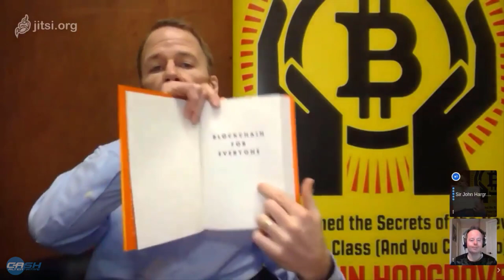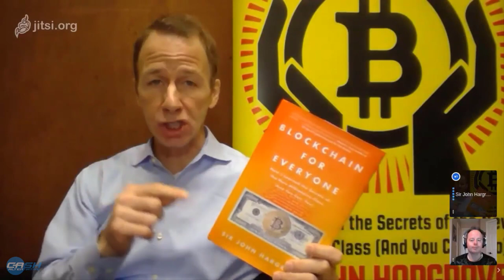Talk with Sir John Hargrave, author of "Blockchain For Everyone"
Christopher sits down to talk all about blockchain in this fast-paced, fun interview with Sir John Hargrave, the author of the book "Blockchain For Everyone". Find out his thoughts about Bitcoin Maximalism, the future of digital currency, and the experience of writing his book from start to finish.

⚡️ Keep up to date with all the exciting happenings in Dash. Follow Christopher (Tao) on social media!

--- DASH IS A BETTER MONEY FOR A BETTER FUTURE ---

Dash, also known as digital cash, is a new concept in finance. It provides a way for people to maintain their economic freedom when powers seek to force people into trackable electronic transactions. Dash offers ease of use, privacy, security, and speed as you make purchases. Dash is also a decentralized autonomous organization, or DAO for short, supported by a P2P network of servers worldwide. There is a limit to the amount of Dash that will ever be created, so no central banking authority will be able to print Dash and create inflation which would subject your wealth to devaluation. It's your hard-earned money, you have the right to see it maintain its value. Dash is a financial instrument that can impower people in developing countries who are unbanked. This will lead to increased productivity in these countries, and will aid them in purchasing items online. In first world countries, it can be considered an investment for now, worthy of the risk-taker's portfolio. Accounting is easy with Dash, as all transactions feature instant settlement and recording on the blockchain.

In short, Dash is a better money for a better future, and I urge you to download a wallet and let me know you did!

👨🏻‍💻 Download a Dash wallet, and join Dash Nation. Wallets for your operating system can be found

IMPORTANT DASH LINKS

The premier place for Dash online communication and collaboration! Join us for live chat as we forge the future of digital cash!